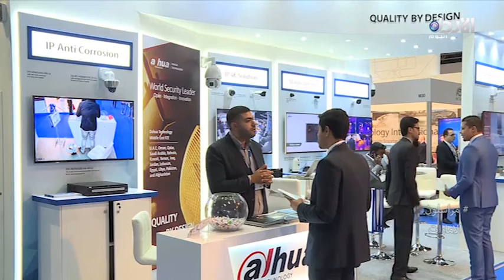مراسلون #13 - أكبر معرض و مؤتمر للسكك الحديدية في الشرق الأوسط